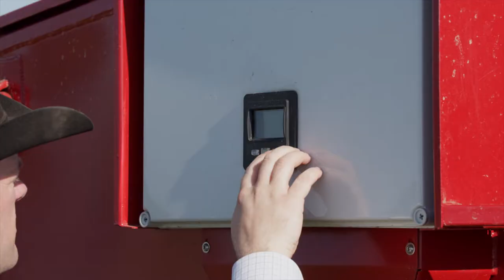C Lock SmartFeed Teaser